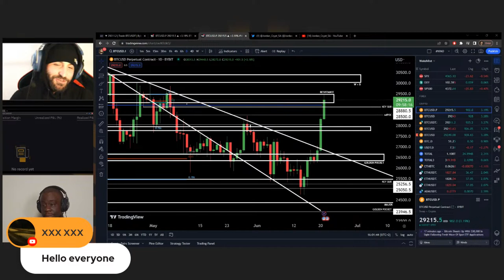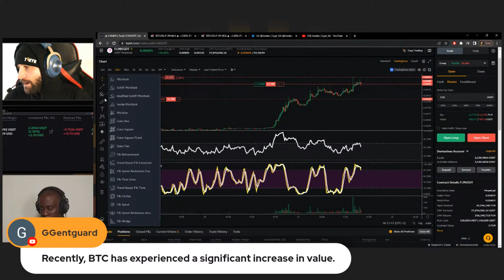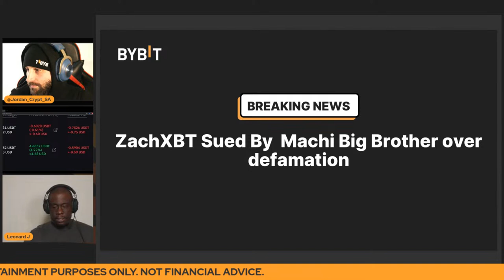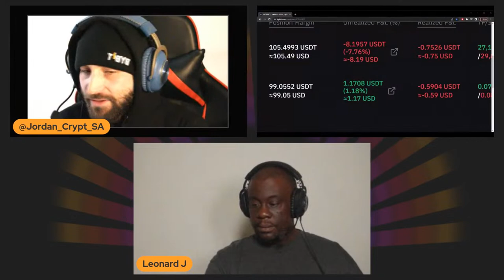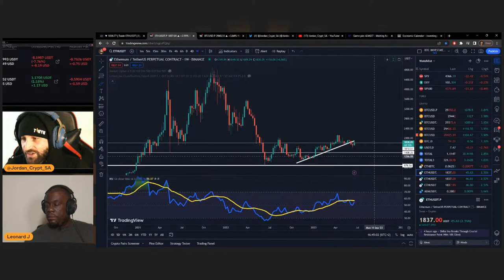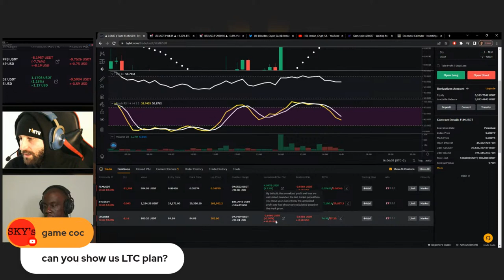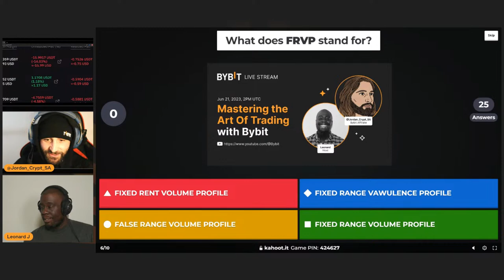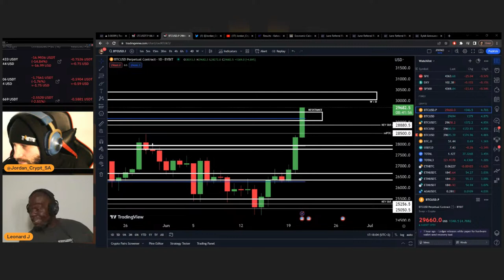Bybit Art of Trading 21 June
Upcoming Livestream dates:

Jun 21, 2023, 2PM UTC
Jun 28, 2023, 2PM UTC